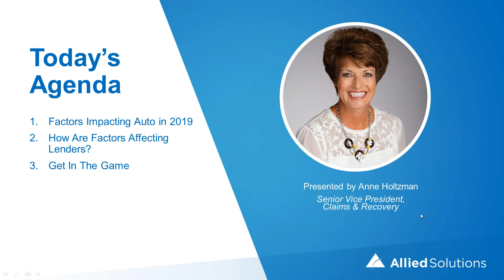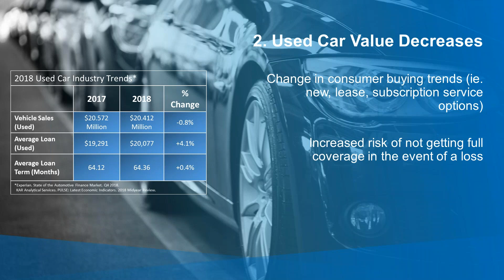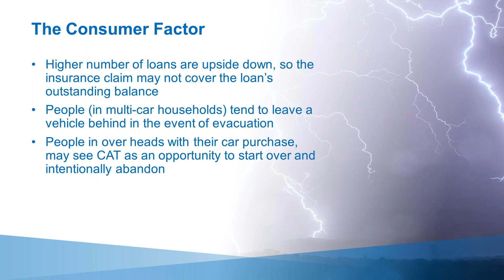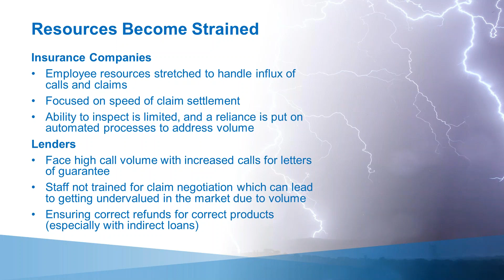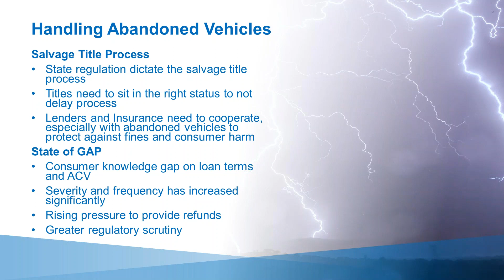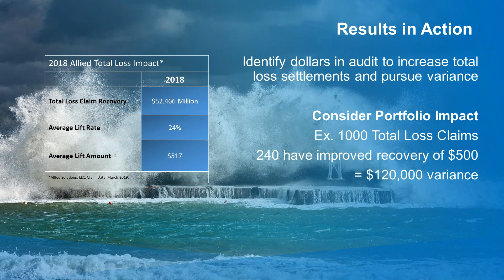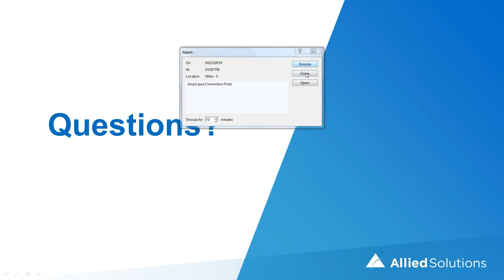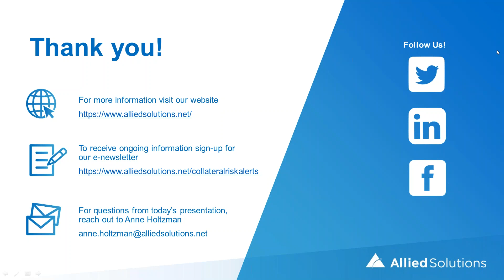Allied Solutions: How Catastrophes Change the Game Industry